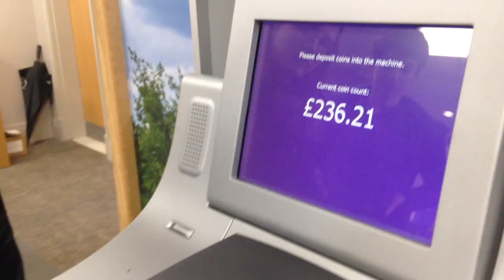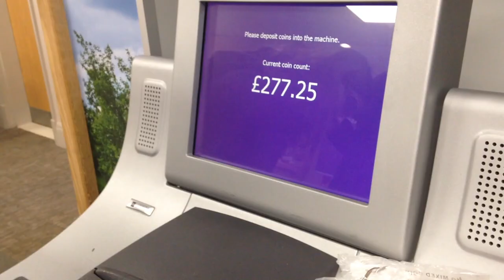NCS - Team 5's Fundraising Project for Dorothy House Hospice Care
I want to say a big thank you and say how proud I am to be a part of the wonderful Team 5. We raised over £722 for Dorothy House over 2 weeks by doing things such as a carboot sale, a car wash and a bingo night. This to me is a massive achievement and the 4 weeks of NCS have been amazing and i will never forget them. Go Team Lemmings!